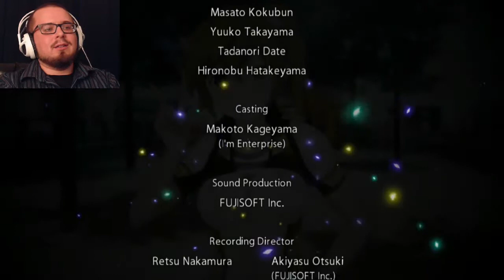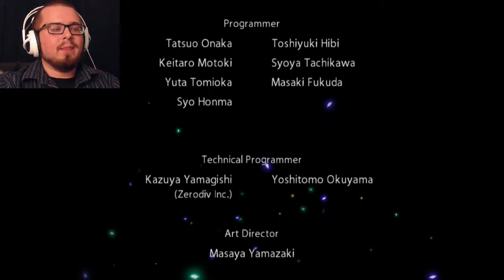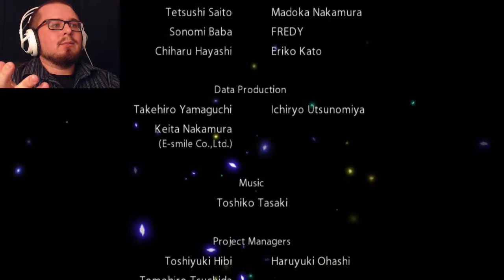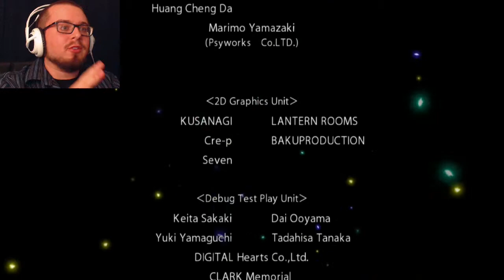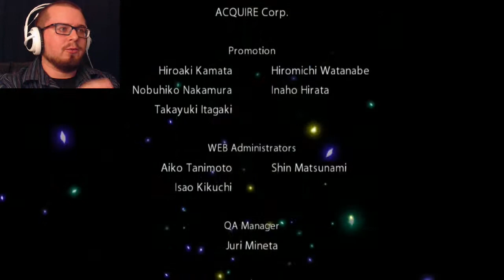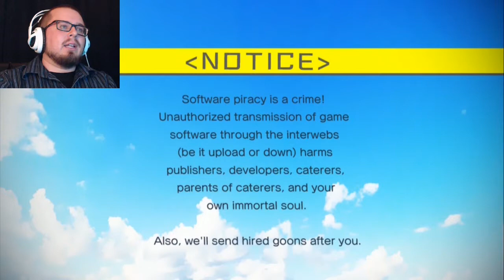Akiba’s Trip #16 - The End | EVERY GAL HAS AN ENDING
In this episode, I find out that there's plenty of endings that I have no desire to see.

Game: Akiba's Trip: Undead & Undressed
Developer: Acquire
Publisher: XSEED (US)
Platform Used:  PS4

Current Setup:
Game Capture (PC) – Bandicam
Game Capture (Console) – Hauppauge HD PVR 2 Gaming Edition
Video Editor – Adobe Premiere

Non-game music is by the amazing Azreflux.  Listen to the full tracks and more by Azureflux

And don't forget to stay up do date with info on the channel and also my sodium level by following me @A_Salty_Nerd on Twitter